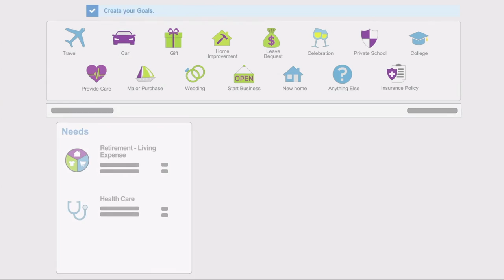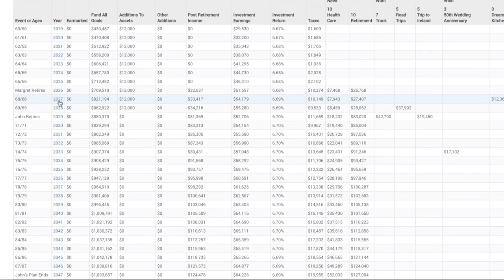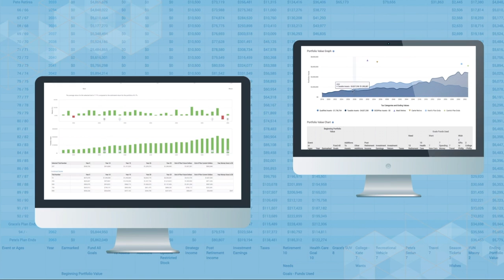Financial Planning Overview for Women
Clarity, confidence, and contentment comes from the fact that you know you're working toward your goals and dreams.

Achieving What Matters Most is contingent upon having not only a plan but also having an advisory team focused on enhancing the quality of your life.

We provide answers and solutions to these and many other questions:

Am I doing the right stuff…?
Should I be doing more…?
Is there a better strategy for…?
Am I paying too much in fees…?
Is my investment risk too high…?
Will I reach my most important goals…?
When can I retire, work less, and/or sell my business…?

Not sure?

Let's Make a Plan!

Jim Munchbach, Certified Financial Planner™
Founder | CEO Family Wealth Builder
A  5000 Gulf Frwy, Bldg 4, office 230Houston, Texas  77023

Your Free CFP® Consultation - Click the Link below, ANYTIME